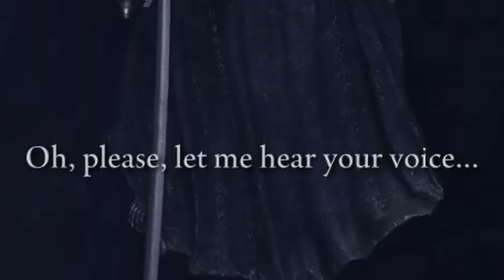[ENG SUB/Hololive] Biboo didn't expect to hear this from Holostaff directly IRL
Source : 【ELDEN RING: SHADOW OF THE ERDTREE DLC - #4】Shadow of the two hit :D (Motivated Run)

Credits :
BGM